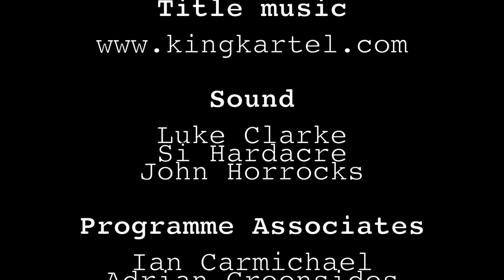The Big Slice Music Show compilation show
This week's show is a bumper show of music with songs from (deep breath) Stuart Bray, Ellysse Mason, Crimsons, Chris Flynn and Ambiere.